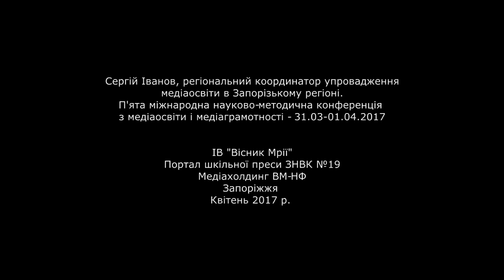Сергій Іванов на V Міжнародній конференції з медіаосвіти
Регіональний координатор упровадження медіаосвіти в Запорізькому регіоні Сергій Іванов (ЗОІППО) виступив з доповідю на Пятій Міжнародній науково-методичній конференції з медіаосвіти  та медіаграмотності.
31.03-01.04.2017 у готелі «Братислава» міста Києва відбулася П'ята міжнародна науково-методична конференція з медіаосвіти та медіаграмотності «Практична медіаграмотність: міжнародний досвід та українські перспективи».
Конференція була організована Академією Української преси спільно з Міністерством освіти і науки України та зібрала представників  усіх зацікавлених сторін, щоб в черговий раз зафіксувати значимість процесів побудови фундаменту для якнайшвидшого впровадження системних підходів, які забезпечать рівне право громадян України на отримання повноцінної медіаосвіти.